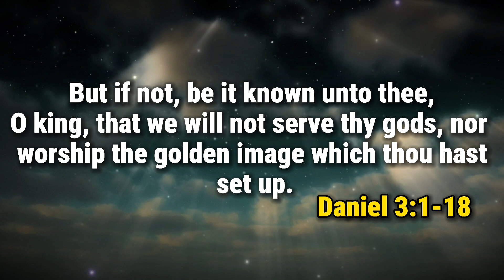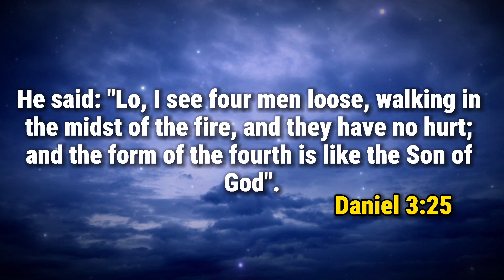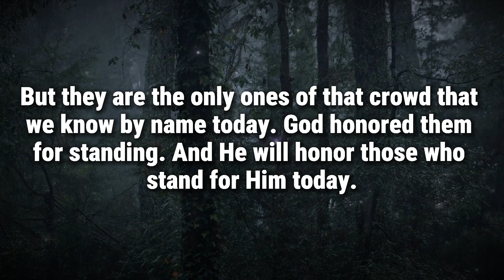God Says Today | Your Angels Are Afraid For You Because... | God's Word For You Today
Topics covered:

This Video Includes All These Searches 👇
1. God message for you today
2. God message for me
3. Jesus Christ message
4. God quotes
5. Bible quotes
6. Message from god
7. Prayer
8. Urgent message
9. Jesus message
10. Message
11. God says
12. Today message for me
13. God thought
14. God blessing message
15. God helps
16. Message from the heaven
17. God Jesus message
18. God's message
19. Message for God
20. Lord message
21. Message from the universe
22. Universe message
23. Law of attraction